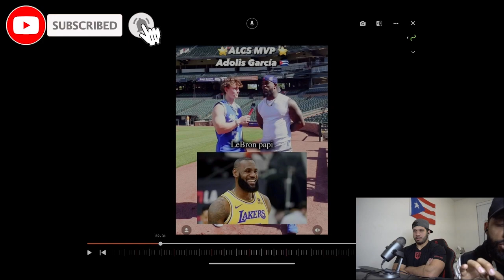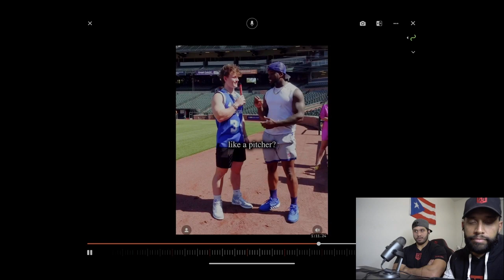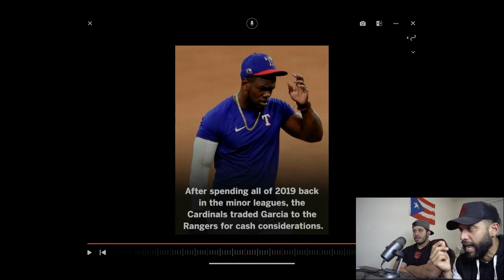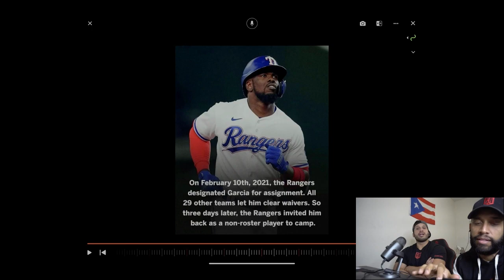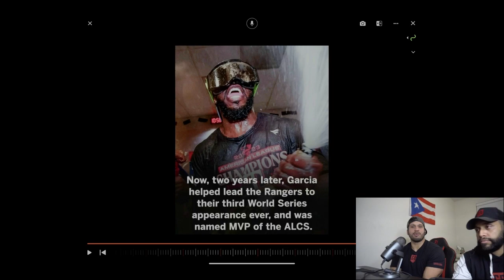REASON WHY ADOLIS GARCÍA IS AN EXAMPLE TO FOLLOW AS A PLAYER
NEVER EVER QUIT.